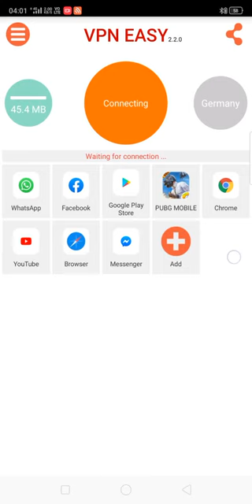Pubg MOBILE crate opening with vpn , but Crate mai ghanta mila 😴😴😴 . Vpn tricks are not working😡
Superstar V complete karneki baad crate mila .

Jaldi se collect karlo🤩😍🤗

I request you give me a like for motivation and love you all so much.

This is my new channel please help me..

Taggs

💯%working... ..

Like it share it with friends and family..

Watch it must fully 😂

Hastag

Lyrics:
Walker #326 #487 #817 #1295#1862#199#2339 #2436 #4064

 glitches in pubg,
 top 3 new glitches in pubg mobile,
lite, APK, PC, RJ gaming,
 IND gamer,
 indonesia, indo,
soul, phone,
controller, settings,
new glitch in pubg mobile,
 iPad, emulator,
squad,
 duo, solo,
guide, patch,
update, world, record,
 hindi, English india,
best, pro,noob, tricks.

Scarl m416 Akm AUG Awm 😍

Following COPPA guide line also.

Elektronomia FIRE
YouTube Audio